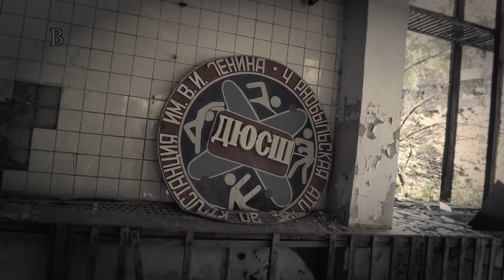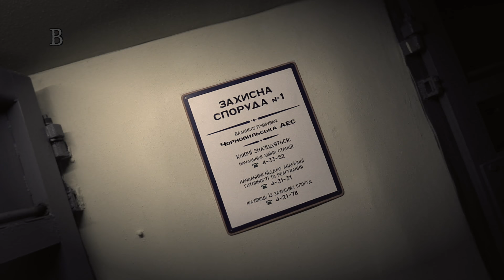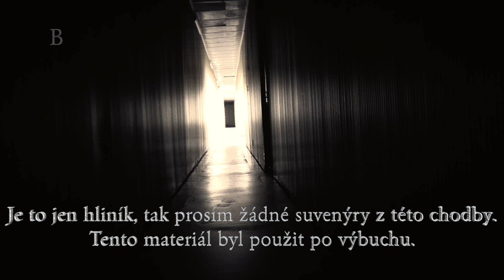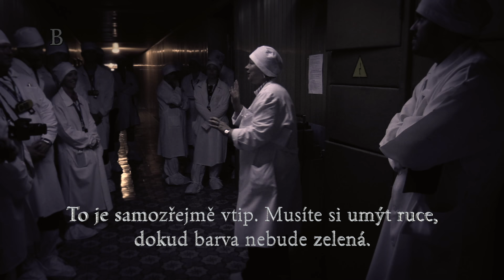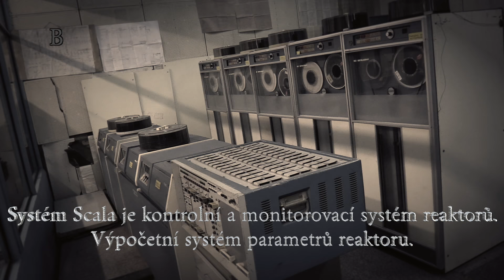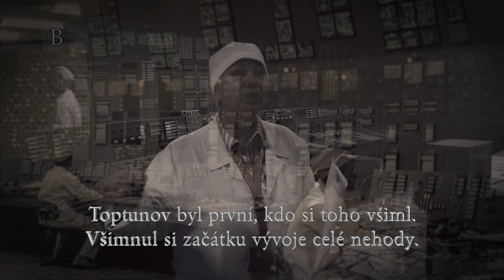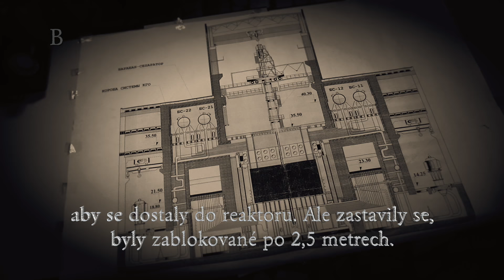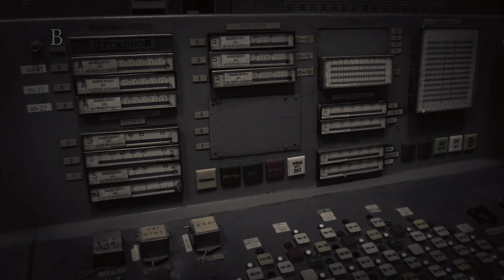Uvnitř Černobylu: Uzavřenou elektrárnou až na velín třetího bloku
Prohlídka jaderné elektrárny Černobyl. Bunkr pro zaměstnance elektrárny a centrální krizové řízení. Zlatá chodba propojující všechny čtyři bloky a velín třetího bloku, totožný s havarovaným blokem 4.